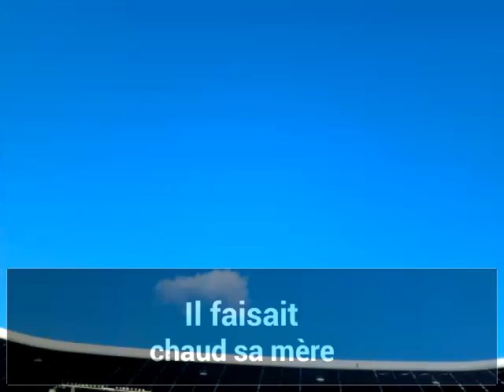Voyage à Munich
Voila pendant mon absence j'ai été aller en Allemagne ! Petit détoure sur mon voyage !